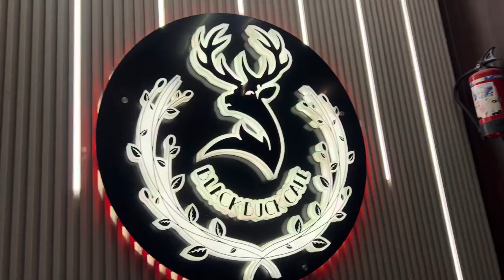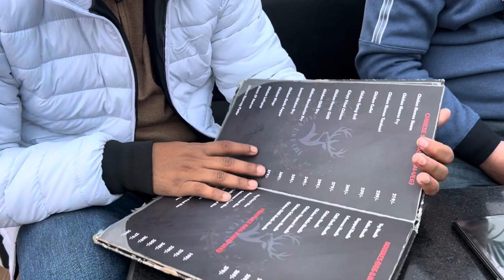The Black buck cafe lucknow || Dosto ke saath || Dont miss end 🤢